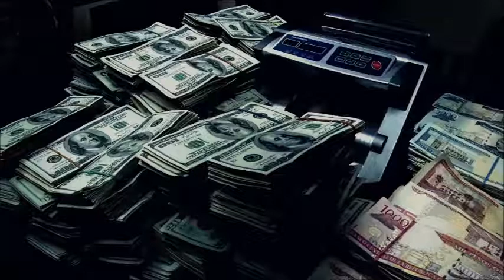TRAP MONEY - Instrumental Uso Libre // Free Instrumental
If you want to use this give credits to Seven Mafia Beats (only for non profit use)

Si quieres usar este beat da creditos a Seven Mafia Beats (Solo para uso sin lucro)